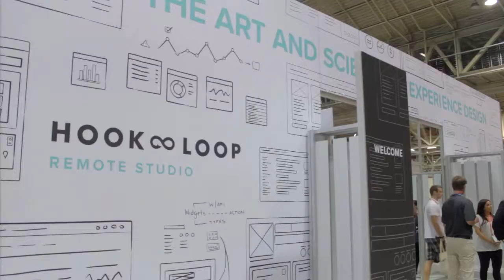Final Wrap | Inforum 2014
Final wrap, Inforum 2014 with Dave Vellante and Jeff Kelly
Looking to replicate what Apple, Inc. did for  the consumer IT segment, Infor Global Solutions believes in the beautification of enterprise software and giving users a great experience. To pursue this goal, Infor has invested significant time and resources, including several key acquisitions, in the design of their software, employing an Internet design firm, Hook & Loop, which has about one hundred creatives in its New York City office. The strategy of bringing a pleasant experience to enterprise software seems to be paying off, as Infor is growing faster than others in the sector, reporting over 73,000 customers.

In his quest for enterprise software beautification, not only did Infor’s in-house Hook & Loop team design Infor products and prototypes, it has always designed the entire event setup for Inforum 2014, explained Terry Blake, VP of Corporate Communications for Infor Inc., in a live interview with theCUBE co-hosts, Dave Vellante and Jeff Kelly at the New Orleans, LA conference.

Explaining Infor’s consistent investment to bring beauty to enterprise software, Blake said “the overall consumerization of IT is the initiative that has hit the entire industry. As Apple has shown, it’s important to bring an experience to the business users that they enjoy. If you enjoy it, you use the software more.”

This year’s Inforum will focus on key main themes, cloud, the investments in the company’s product suite, and beauty, explained Blake. Showcasing the latest designs, Infor will make major announcements around cloud, he added. The event’s venue and New Orleans “really represents what Infor is all about. We work hard, we like to have fun. Nothing speaks more about community than New Orleans does.” With all the Infor customers attending, “it’s a love fest,” Blake said, referring to the event as the “Woodstock of software.”
On market rivals and key acquisitions

Commenting on Infor’s competitor Workday, Inc., Blake stated that “all enterprise software vendors have been looking at who’s coming into the space. The big guys like Infor, we’ve got an answer, and we’re answering in a big way to companies like Workday.” Infor has already revealed plans to go after Workday in the marketplace, and they have the means to do so. “We’ve invested significantly in the product, we have more functionality than Workday can ever deliver,” said Blake.

Asked to comment on Infor’s strategy of microtargeting within industries, Blake explained that within each industry, for example manufacturing, most players are very different.  A baker is different from a brewery. “Their processes are unique to their industry. We differentiate against the guys that release one size fits all applications,” he explained. “We’re going down into the micro-verticals.”

As far as acquisitions are concerned, Blake said that Infor has made “probably as many [acquisitions] as Oracle has made over the past ten years. We followed a roll up strategy. We’re known as a company acquiring other companies.” CEO Charles Phillips brought a complete change in strategy, introducing microverticals, beauty and technology that’s agile and not based on a proprietary system. “Everything that you see now fits into those three themes,” Blake added.